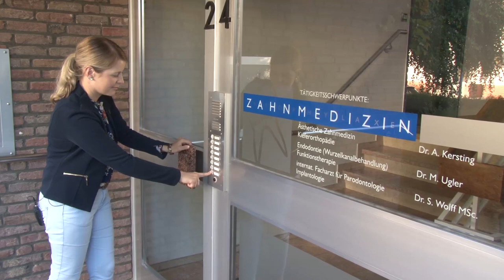GrandioSO Light Flow - Niedrigviskoses Nano-Hybrid Composite - Interview mit ZA Dr. Arne Kersting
Um der anspruchsvollen Zahnmedizin stets die optimalen Lösungen anzubieten, entwickeln die VOCO-Spezialisten laufend neue Produkte. Doch woher kennen die Forscher und Entwickler die Bedürfnisse der Zahnärzte so genau? Ganz einfach - häufig von den Zahnärzten selber! So auch bei dem neuen Nano-Hybrid Composite GrandioSO Light Flow. Hier gab der Cuxhavener Zahnarzt Dr. Arne Kersting wichtige Impulse. Sein Wunsch: Ein Composite, das extrem fließfähig und somit für perfekt für schwer zugängliche Bereiche und kleine Kavitäten geeignet ist. Das Ergebnis: GrandioSO Light Flow, ein niedrigviskoses Nano-Hybrid Composite für extrem filigrane Anwendungen. Neben dem Anfließverhalten punktet das Composite mit einem Füllstoffgehalt von 76 % sowie einem hohen ästhetischen Anspruch. Klar, dass nach Fertigstellung Herr Dr. Kersting GransioSO Light Flow als erstes testen durfte! VOCO dankt für den tollen Tipp – und für das Interview!